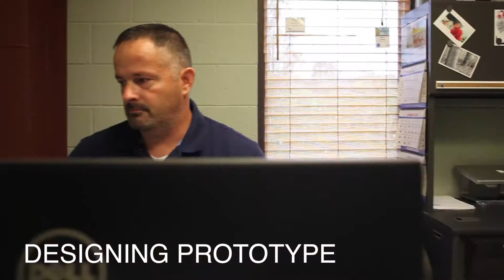Cumberland Container Design and Production